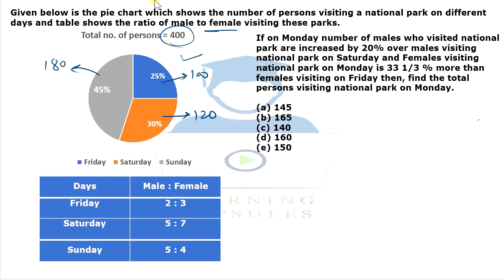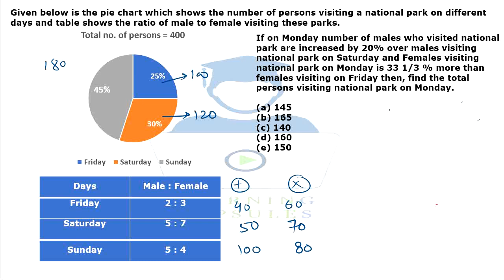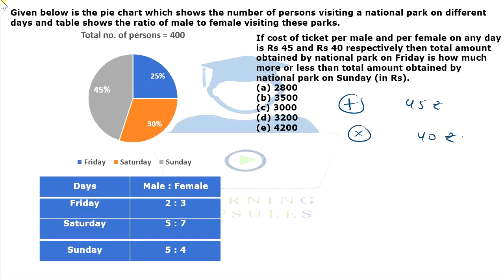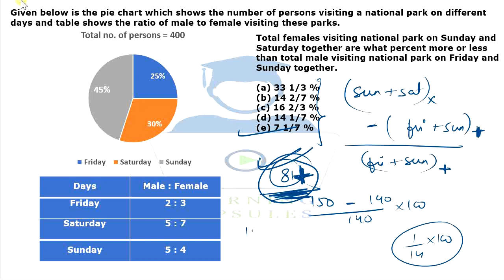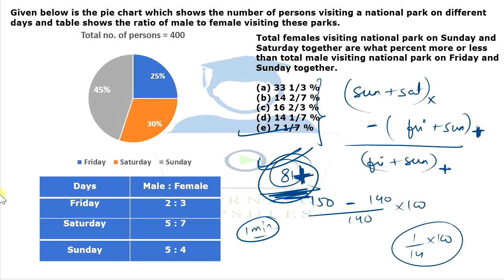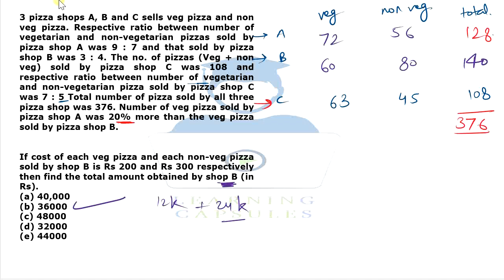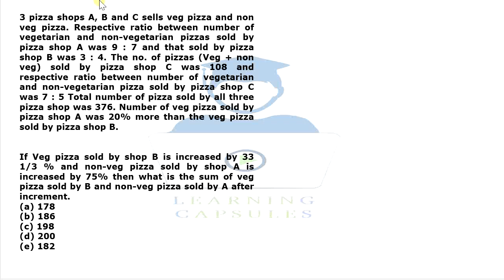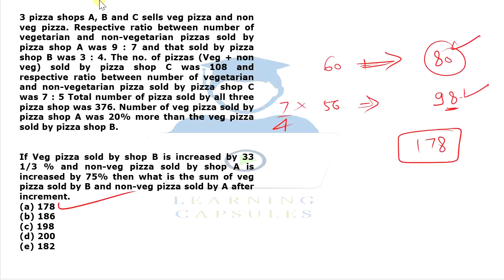50 DI FOR SBI PO PRE 2020 | CLASS I